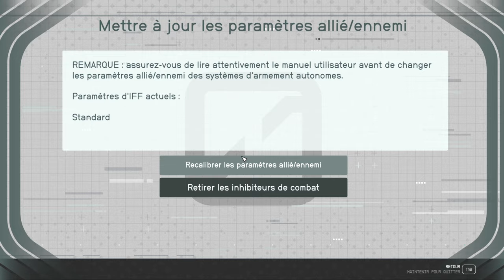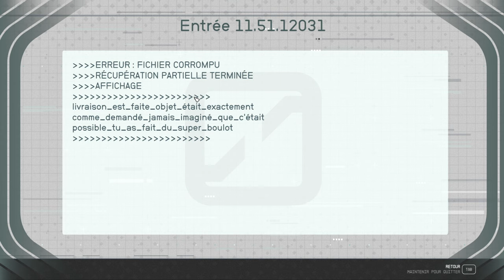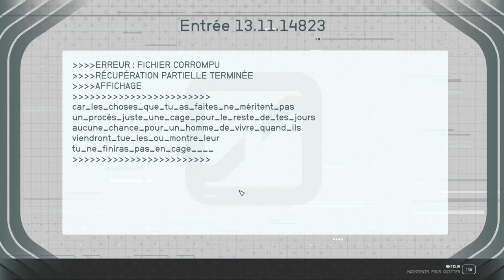STARFIELD - (Faction)Avant-Garde et Horrimorphe : Toutes les missions(2/3)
- Supra et Ultra
- Travail de fond
- Une livraison diablement ardente
- Témoin
- Amitiés ténues
- Des démons connus
- Reliques de guerre
- L'ennemi intérieur
- Forger son héritage
- Action préventive
- Avant-garde : Des cieux plus sûrs
- Avant-garde : Chasse aux insectes
- Prédateur alpha